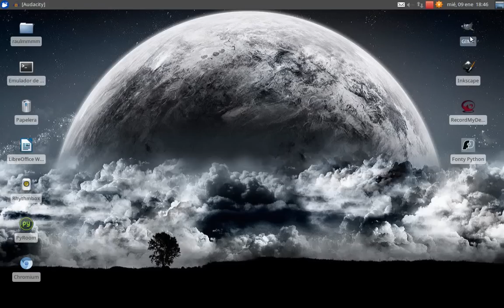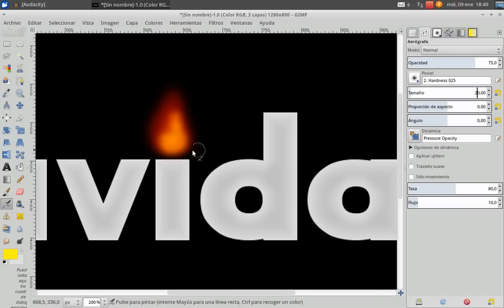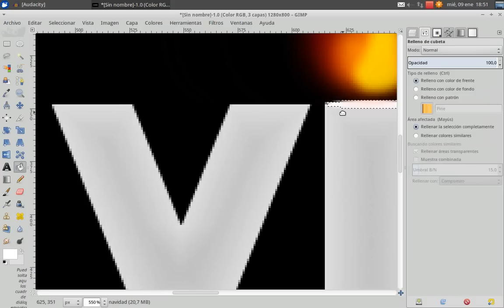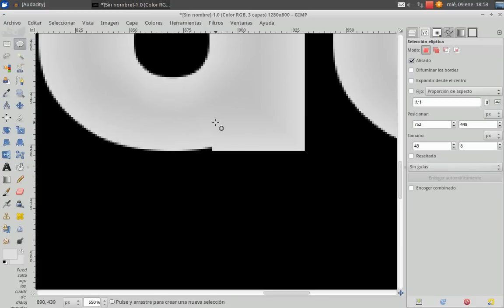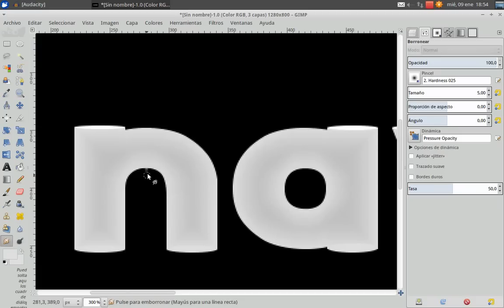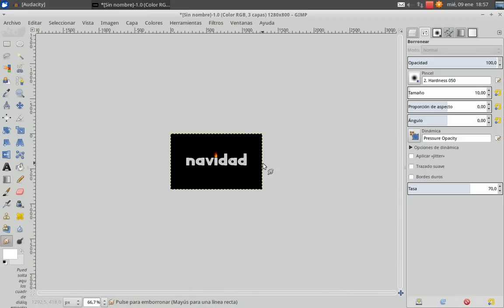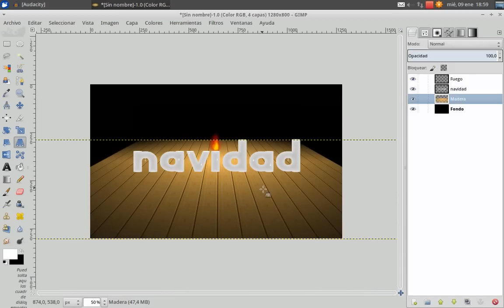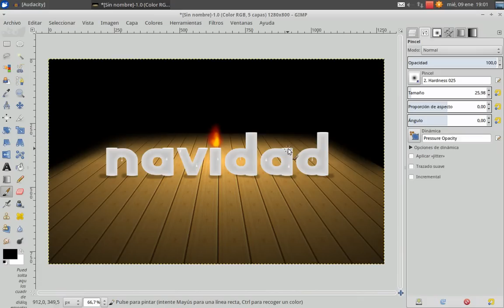Letras efecto Vela en GIMP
Enciende unas velas y ponte cómodo para ver mi nuevo tutorial! Disculpas porque ya ha pasado la Navidad, pero nunca es tarde para crear una nueva imagen!! ;-)

Porque los artistas no nacen, se hacen! Por ti mismo